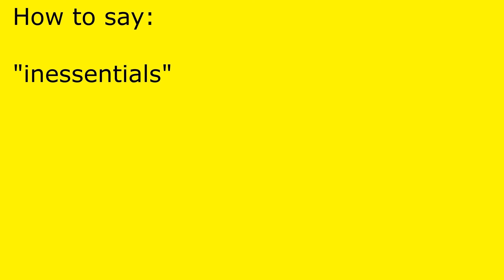How to pronounce inessentials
inessentials pronunciation.